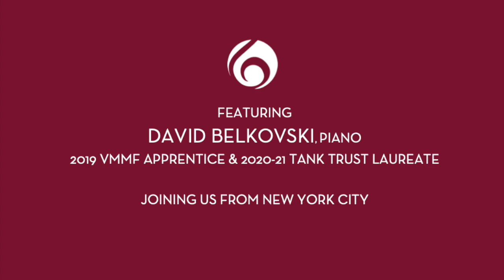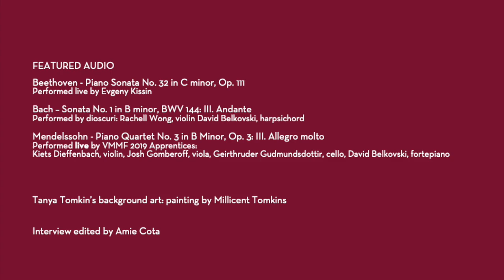Fermata Fridays: David Belkovski (fortepiano), TANK Trust Laureate 2020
Fortepianist David Belkovski joins Tanya Tomkins while sheltered in place in New York City. Hear a clip of his new ensemble "dioscuri" recorded at a distance with violinist Rachell Wong. Learn how he tackled Mendelssohn's fiendishly difficult Piano Quartet with fellow Apprentices last year in Sonoma and see the result in a fantastic live video performance.

Fermata Fridays - A Dramatic Pause.  Every Friday, an in-depth interview with a VMMF artist.